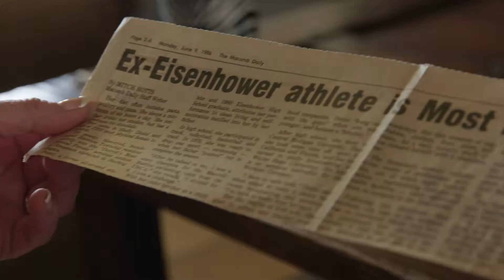Season III Episode 24: Shemane Nugent - Health, Love, and Rock & Roll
“Get out of the house!” Shemane Nugent’s house was killing her. In this episode, Shemane shares her experience with toxic mold, her empowering journey to regain her health, and how she and international rocker, Ted Nugent, made it work for 31 years! Want to find out more and how to get her book?